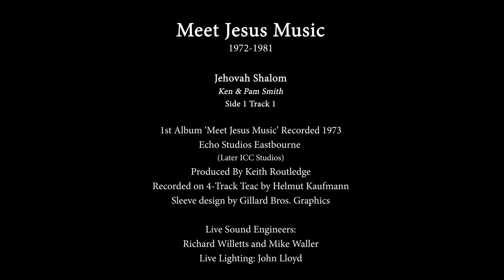Jehovah Shalom - Meet Jesus Music Album ‘Meet Jesus Music’ (1973) Side 1 Track 1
Meet Jesus Music
Jehovah Shalom (Ken & Pam Smith)
Side 1 Track 1
From their 1st Album ‘Meet Jesus Music’ (1973)

Recorded 1973
Echo Studios Eastbourne
(Later ICC Studios)
Produced By Keith Routledge
Recorded on 4-Track Teac by Helmut Kaufmann
Sleeve design by Gillard Bros. Graphics

Angie Routledge - Vocals,
Lou Hayles - Vocals, Recorder,
Ken Smith - Vocals, Acoustic Guitar, Trombone,
Dave Gillard -  Lead, Slide & Acoustic Guitars,
Keith Routledge -  Piano,
Trevor Stevens - Bass,
Tony Taylor - Drums,

Live Sound Engineer: Mike Waller
Live Lighting: John Lloyd
Roadie: Robbie Botwright

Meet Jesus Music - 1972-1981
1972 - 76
Keith and Angie Routledge started the band in 1972. The line-up was Keith on piano with vocals by Angie, Lou Hayles and Ken Smith. Dave Gillard, guitars, Geoff Gillard, bass, and Tony Taylor, drums. Richard Willetts was the sound engineer, later joined by Mike Waller. John Lloyd did the lighting and Robbie Botwright was the band's 'Roadie'.
Over the next decade MJM, as the band became known, gave many concerts of their original music, bringing the Gospel message into schools, colleges, church and prison situations. Eric Delve was frequently a guest speaker on these occasions.
The band's first concert was at St. Paul's Church, Battersea Rise, in the Summer of '72, where they were the warm-up band for Larry Norman at an event organised by Vic Ramsey. This was followed by taking part in an open air 'Jesus Festival' concert on Clapham Common, at Wembley Arena with US 'Jesus People' leader Arthur Blessitt, and at a festival in Southwark Cathedral.
In 1973, Don Feltham of ECHO (later ICC) studios in Eastbourne invited the band to record their first album 'Meet Jesus Music', which was recorded on a four-track TEAC tape recorder by Helmut Kaufmann. Trevor Stevens played bass on the recording. Our second album, 'Gold' was recorded for MGO's Dovetail label in 1975, and produced by John Pantry at Grosvenor Studios, Birmingham. Simon Dennis had by now joined the band and played bass on the second album.
MJM were regular guests on BBC Radio London's Gospel Music programme 'Soundout', hosted by Roger Hurrell, and performed 'live' on Capital Radio for Louis Alexander. They appeared in 'See You Sunday' on BBC TV and also in a number of programmes for Southern TV. In January 1976 the band took part in MGO's musical extravaganza 'Welcome to the family' at the Royal Albert Hall.

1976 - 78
By the end of 1976, the personnel of the band had changed, as Lou, Ken and Tony moved on to work on their own respective projects. Simon and Alison Dennis joined Angie on vocals, with Simon also playing bass. Dave (guitars) and Keith (piano) were joined by Bob McKay on saxes and flute with Julian (Jay) Sullivan on drums.
While visiting the UK, Jimmy Snow, from Evangel Temple in Nashville, heard the band and invited us to his church, so a tour of the US was organised for the Summer of 1977. Ten adults and seven children flew by Laker Airways to America.
On the first part of the tour, organised by Dave and Dana Price, the band performed at various venues in Delaware, Maryland, Washington, Pennsylvania and at Opryland in Nashville, as guests on Jimmy Snow's 'Grand Ole Opry Gospel Time’.
From Nashville the band travelled to Costa Mesa, California, to play at Calvary Chapel before setting out on the 'Maranatha' tour, performing almost nightly for the next three weeks along the West Coast to Vancouver, Canada.

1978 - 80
In 1978 there was another personnel change and Shiobain Corsie, Tim Moyler and Steve Buckley came in with Angie on vocals. Keith, Dave and Bob were joined by Alan Barker on drums, Pete Biggs on bass and Matthew Gillard on percussion.
During this period the band recorded the 12” single ‘You’d Be Amazed/Just One Touch’, produced by Graeme Quinton-Jones at Oakwood Studios, Herne Bay, Kent.
MJM headlined at Greenbelt in 1979, the line-up being:
Angie Routledge, Shiobain Corsie, Tim Moyler and Steve Buckley – Vocals
Dave Gillard – Lead guitar, Pete Biggs – Bass guitar, Keith Routledge – Keyboard,
Jay Sullivan – Drums, Matthew Gillard – Congas, Bob McKay – Sax/Flute,
Emma Routledge – Sax/Flute, Tony Hepworth – Trumpet/Flugel horn, Denis Blackham – Sound Engineer.
Later that year they took part in a series of evangelistic concerts in The Hague, Holland, with singer and evangelist Willy Hanssen.

MJM The Singles
For their appearance at Greenbelt the band released a 12” single ‘You’d Be Amazed’ with ‘Just One Touch’ featuring Shiobain Corsie and produced by Graeme Quinton-Jones at Oakwood Studios. Also produced by Graeme in 1980 was the song ‘Just A Little While’, which
was entered by music publisher Terry Noon for the Eurovision Song Contest.
In 1981 Denis Blackham recorded and produced the songs ‘Look Up’ and ‘Nothing In The World’ at his London studio.
Meet Jesus Music’s farewell concert took place in Manchester in the Summer of 1981.